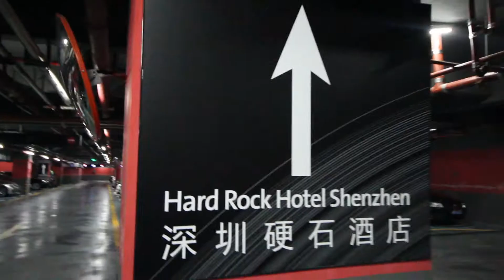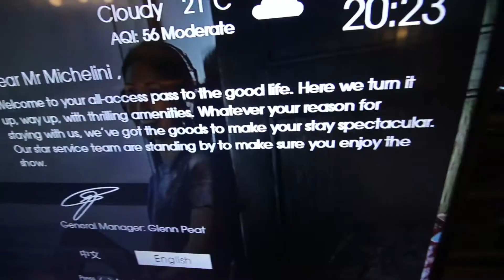Enjoy a Night Out With The Fam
Pretty much this is great timing. I need a night out - and as always - mixing family and business. Hard Rock Cafe (and hotel) is opening up in Shenzhen and invited us over. Thanks Matt from Shenzhenparty.com for the connection, Hard Rock is of course world-famous and it’s awesome to see them come to Shenzhen, China.